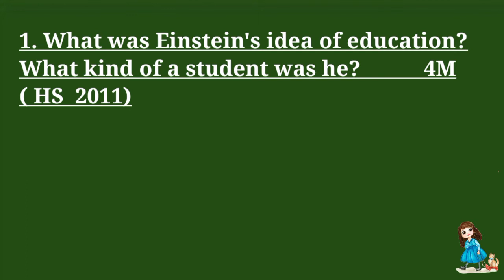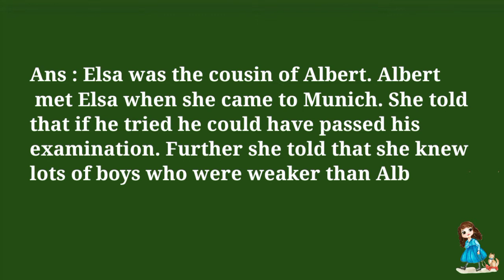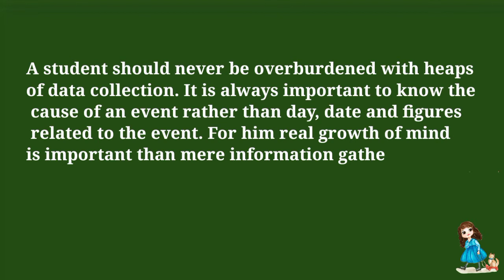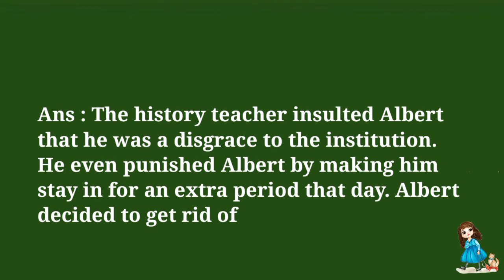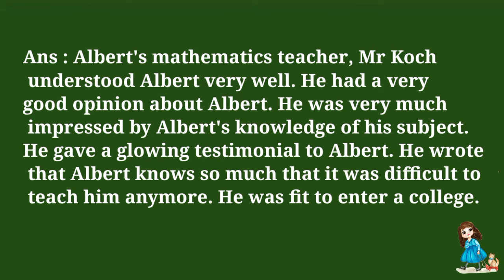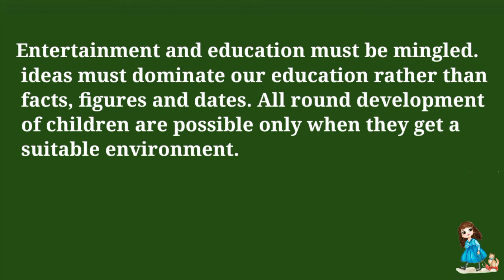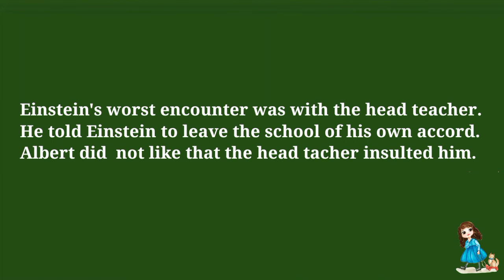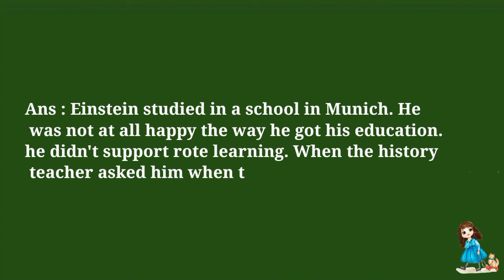Albert Einstein at School class 11 || Previous year's questions from 2011 to 2018 অসমীয়াত আলোচনা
Hello Students,
In this video we have discussed about some of the most important questions from Albert Einstein at School given in your Supplementary Reader of Class 11. We have taken it from previous year's questions paper and explained each question in Assamese. I hope this video will be helpful for your ahsec hs 1st year upcoming final exam 2022.
                                           Study Restfully